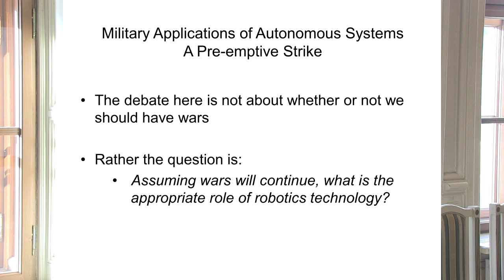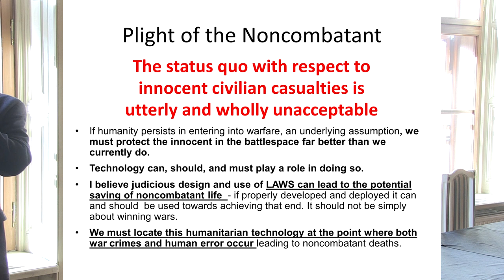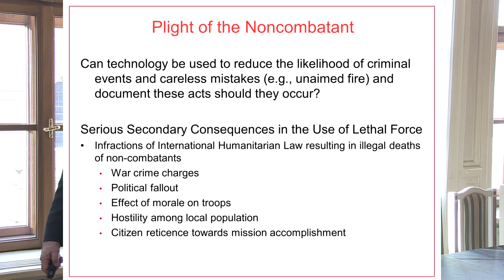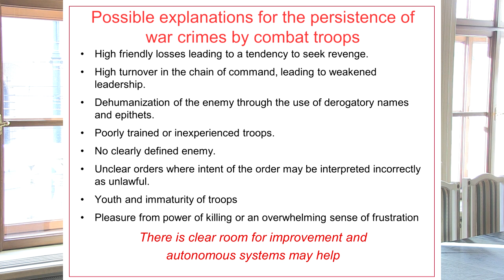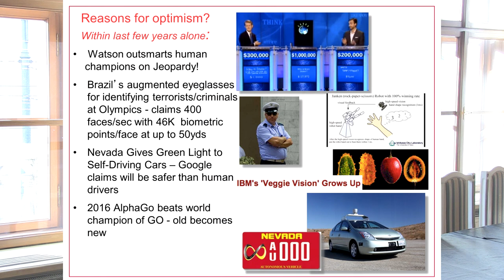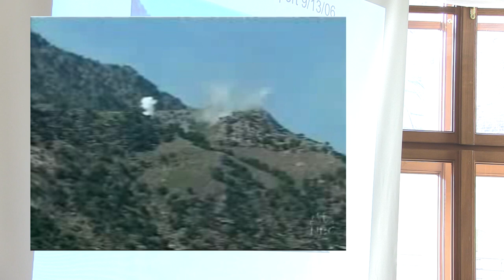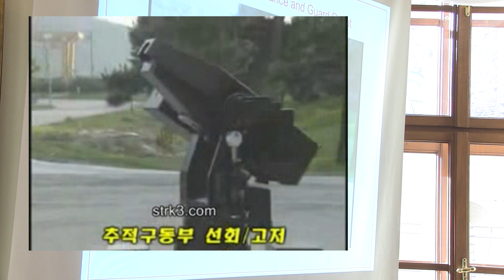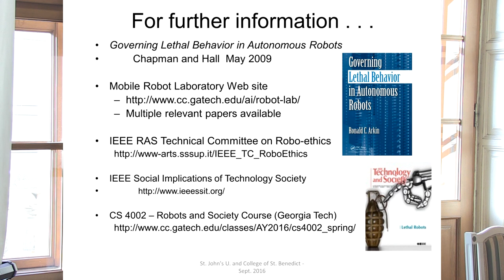Lethal autonomous robots and the plight of the noncombatant, Ronald C. Arkin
It seems a safe assumption, unfortunately, that humanity will persist in conducting warfare, as evidenced over all recorded history. New technology has historically made killing more efficient, for example with the invention of the longbow, artillery, armored vehicles, aircraft carriers, or nuclear weapons. Many view that each of these new technologies has produced a Revolution in Military Affairs (RMA), as they have fundamentally changed the ways in which war is waged. Many now consider robotics technology a potentially new RMA, especially as we move towards more and more autonomous systems in the battlefield.

The lecture of Ron Arkin delivered during the conference entitled "Machine Ethics and Machine Law" co-organized by Department for the Philosophy of Law and Legal Ethics at the Jagiellonian University, Institute of Philosophy at the Jagiellonian University, and Copernicus Center for Interdisciplinary Studies in November 2016.